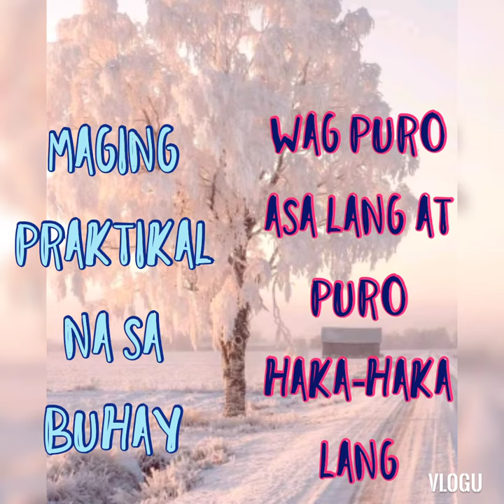KAPAG DAW ABROAD KA MAYAMAN KANA DAW SABI!! 🥺🥺🥺🥺🥺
AKALA NILA MSARAP ANG BUHAY ABROAD.🥺🥺